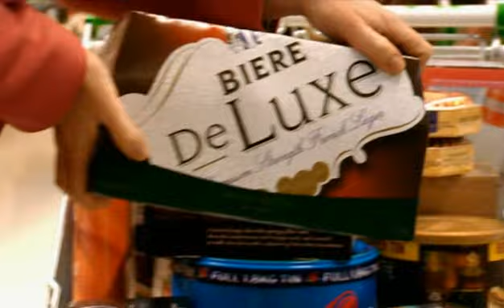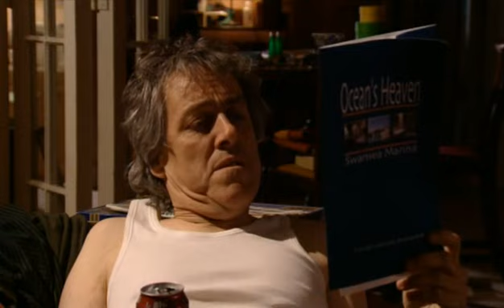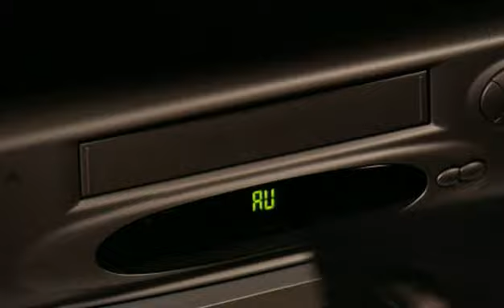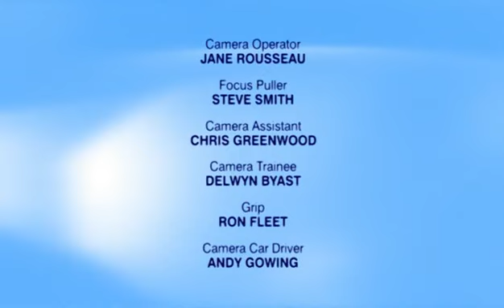Mine All Mine (2004) S01E05. Griff Rhys Jones, Joanna Page, Siwan Morris, Ruth Madoc.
Griff Rhys Jones stars as Max Vivaldi. A man who believes he owns Swansea. A very fun comedy that also stars John Scott Martin.